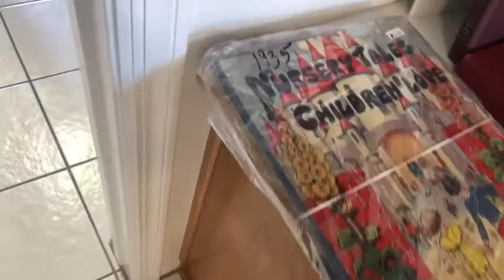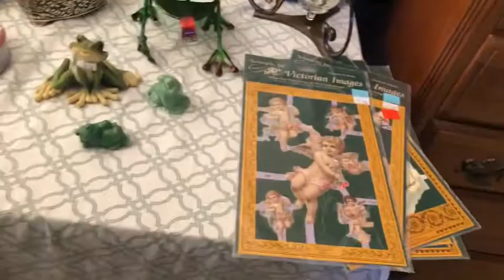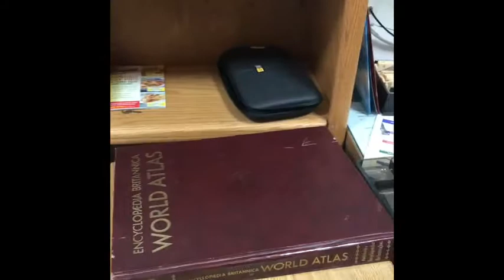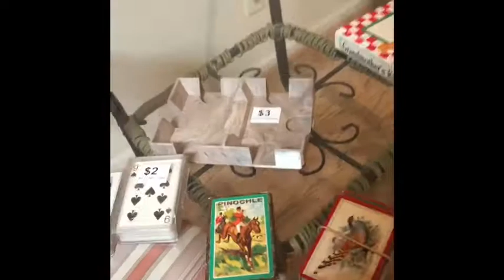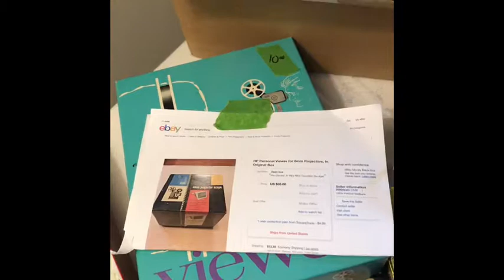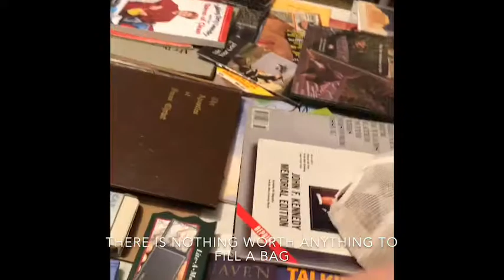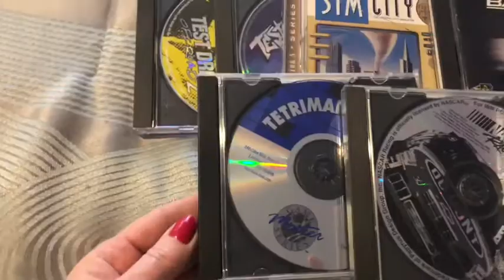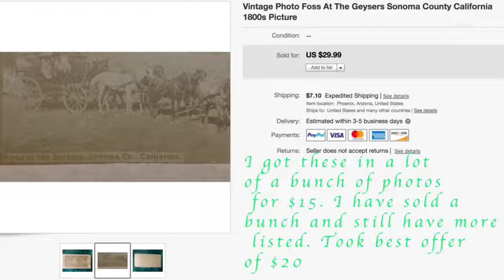Going to the last day of Estate Sales 50% Off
50% off sounds great but going to the last day of the sale isn’t really worth it. Had a lot of sales on EBay this week. Wait until the end to see what sold!

Crazy Things That Sold On Ebay Available On Amazon